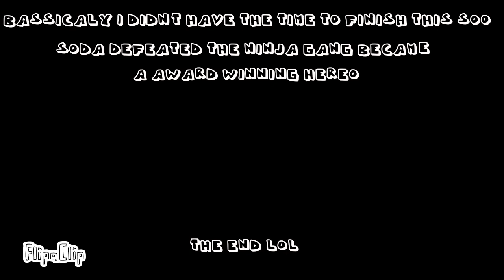Sodas epic adventure